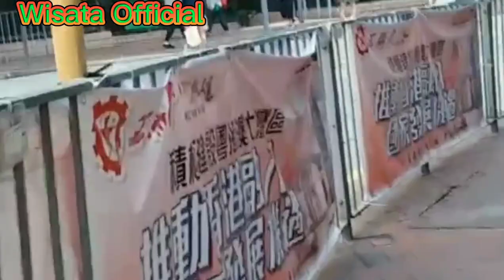Jalan Taiwan Pagi Part 2 Flog Wisata Official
Selalu support terus Chanel kecil kami Supaya Chanel kecil kami makin terus maju Sukses dan berkembang buat kedepannya.

Terimakasih.
Semoga menghibur.